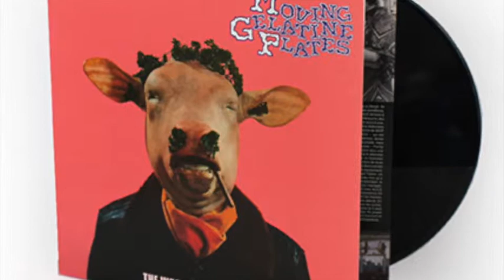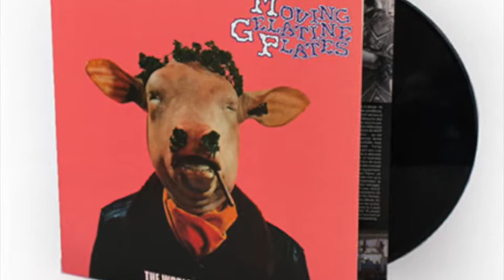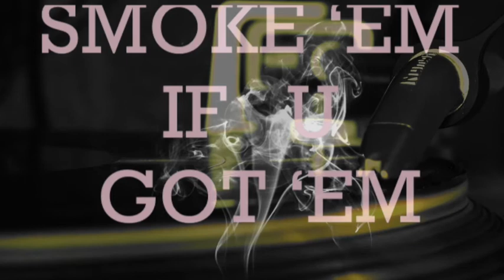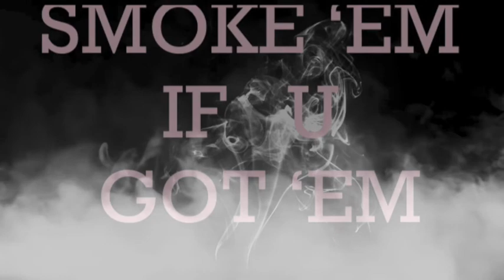MOVING GELATIN PLATES THE WORLD OF GENIUS HANS 1972 REVIEW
1. The World of Genius Hans (14:00)
2. Funny Doll (4:25)
3. Astromonster (6:15)
4. Moving Theme (3:46)
5. Cauchemar (3:46)
6. We Were Loving Her (3:28)
7. Un Jour... (1:25)

Total Time: 37:05

Bonus tracks on 1994 CD release:
8. Synthème (3:28)
9. L'Alchimiste (3:20)
10. Les êtres d'or (5:50)
11. Ombres (3:30)
12. Rire de peine (7:07)

Line-up / Musicians
- Maurice Helmlinger / Hammond & Capri Duo organs, trumpet, alto, soprano & tenor saxophones, flute & backing vocals (1-7)
- Gérard Bertram / electric, 12-string & Leslie guitars, vocals (1-7)
- Didier Thibault / bass, guitar, synth & vocals (1-12)
- Gérard Pons / drums (1-7)

With:
- Claude Delcloo / backing vocals (1-7)
- Jean-Pierre Laroque / bassoon (1-7)
- Michel Camicas / trombone (1-7)
- Guy Boyer / vibraphone (1-7)
- Jean-Jacques Hertz / guitar (8-12)
- Dominique Godin / keyboards (8-12)
- Jean Rubert / saxophone (8-12)
- Marc Profichet / drums (8-12)
- Mico Nissim / MiniMoog (12)

Releases information
Artwork: Henri Noblecourt

LP CBS ‎- 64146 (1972, France)
LP CBS - 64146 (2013, France)

CD Musea ‎- FGBG 4101.AR (1994, France) With 5 bonus tracks taken from the 1980 "Moving" album